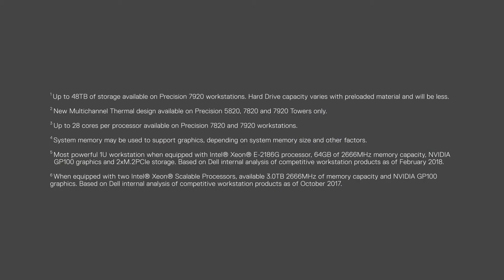Dell Precision Fixed Workstations 2018 Product Overview | Review | Tech Comio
Namaskaar Dosto, is video mein maine aapse
Dell Precision Fixed Workstations 2018 Product Overview

Build your greatest vision with Dell Precision workstations. With fast memory, next gen graphics and extreme performance, your ideas are limitless.